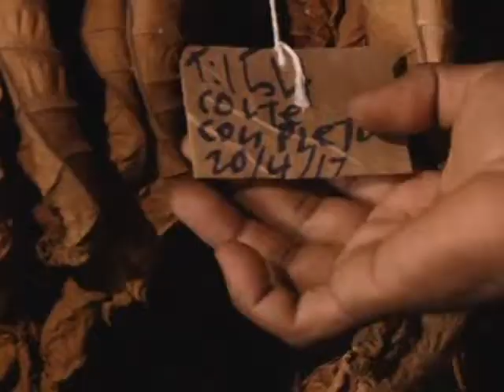Reportaje | INTABACO | Canal 4RD